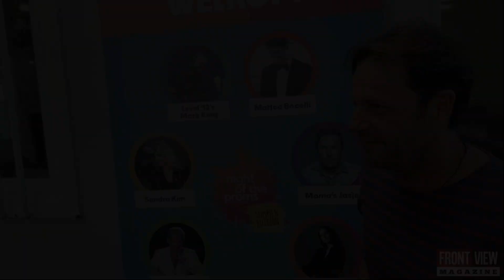Interview Mama’s Jasje Night of the Proms Summer Edition 2023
Interview met Peter Vanlaet van Mama’s Jasje op de Night of the Proms Summer Edition 2023 in Koksijde.  Hoe is het om met het Antwerp Philharmonic Orchestra op te treden, over zijn favoriete artiest op de Proms affiche waar hij zeker mee op de foto wil. Hoe klinkt de ideale Zomerhit?  En wat zijn de toekomstplannen van Mama’s Jasje?